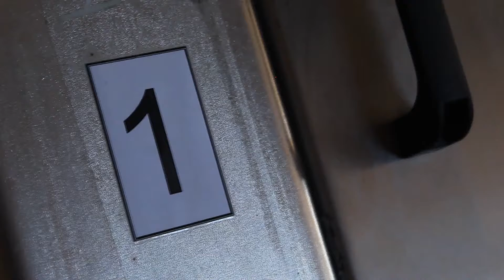altapress.ru: Очистные сооружения в Барнауле